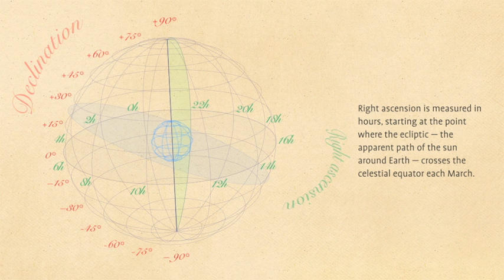Declination and right ascension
This animation explains how to measure declination and right ascension. More about how these measurements are used in astronomy and WJ Macdonnell's telescope at the National Museum of Australia